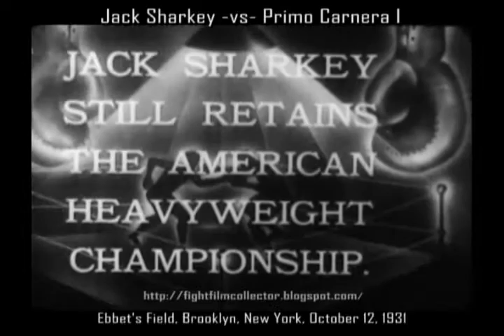Jack Sharkey -vs- Primo Carnera I 1931 (16mm Transfer, Speed Corrected)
A recent article I wrote included newsreel footage of Jack Sharkey in Training for his first fight with Primo Carnera in 1931, including rare footage of Ernie Schaaf.  As I described in the piece, Sharkey went on to win what was described as a close 15 round decision.  The victory propelled Sharkey back into contention and to his rematch with Max Schmeling for the heavyweight championship 1932.   Sharkey was given what many regard as a gift decision against Schmeling, and held the title for only one year.  I was planning to move on from there, but by chance I recently found and acquired a rare 16mm print of that first Sharkey-Carnera fight.  I've restored rounds 14-15.